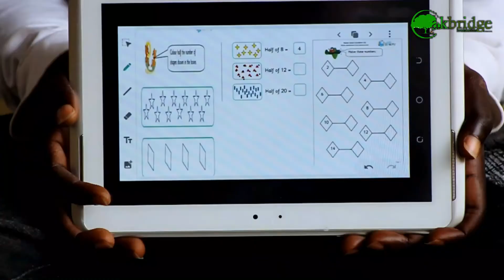Oakbridge Digital Learning project